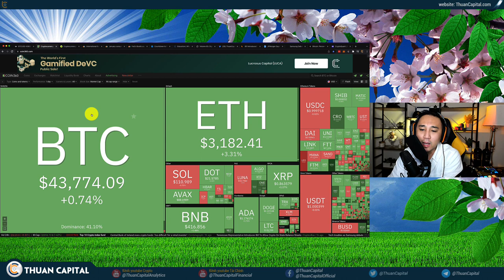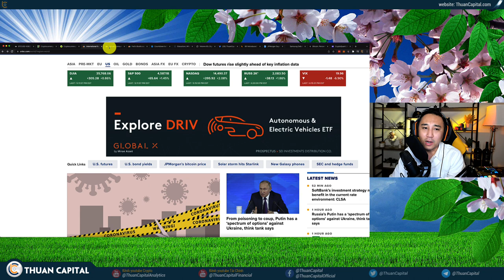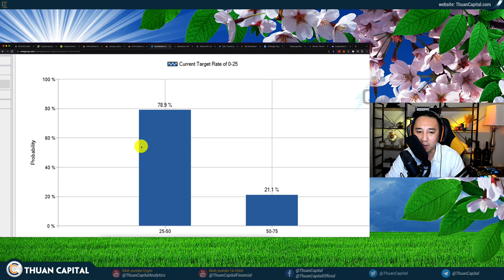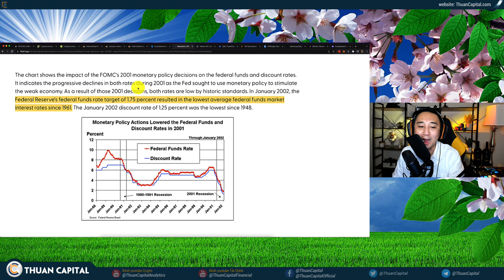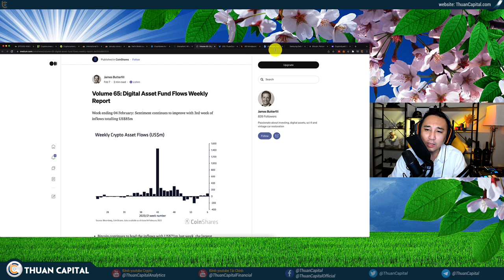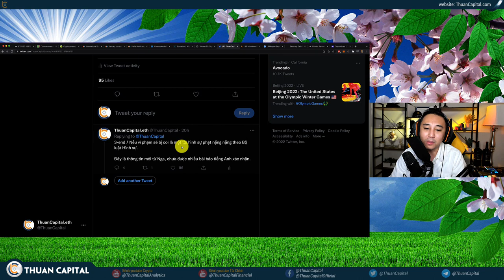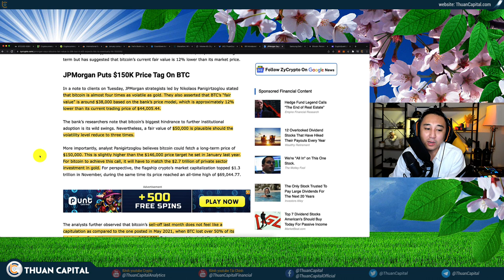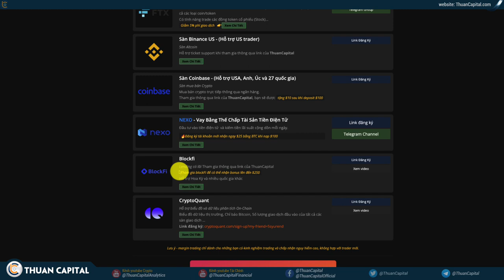1250 - Thị Trường Im Lặng Chờ Chỉ Số CPI Ngày Mai